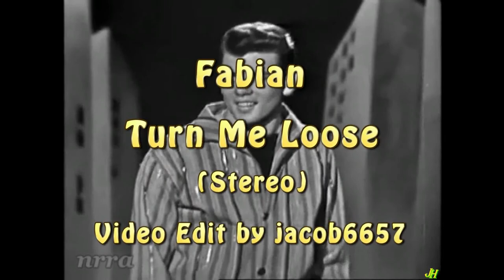Fabian - Turn Me Loose (Stereo)